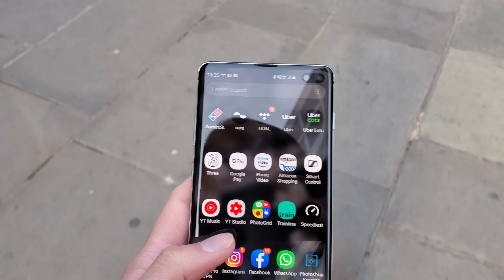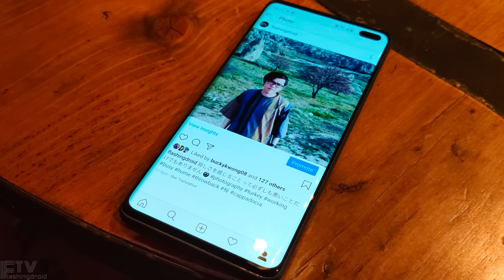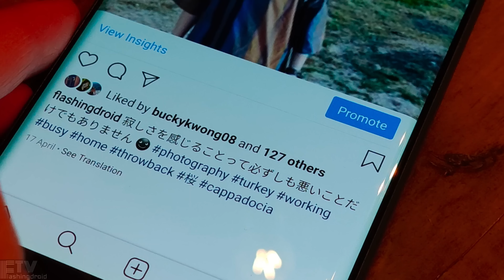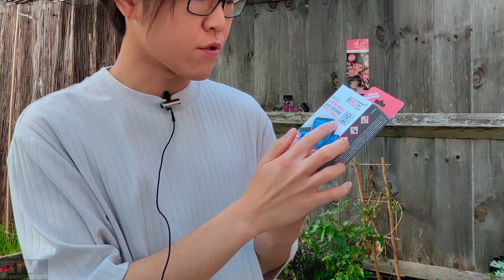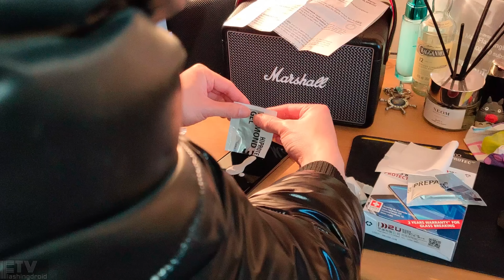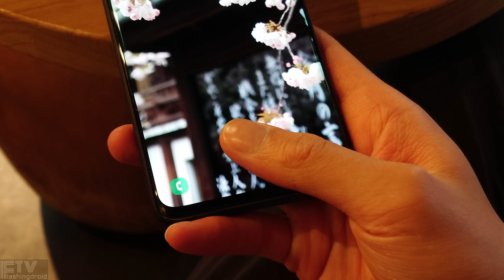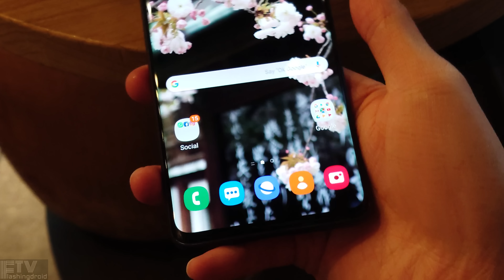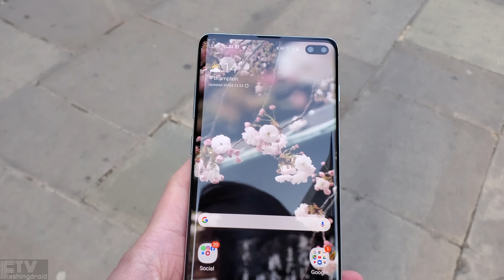[9.9H 防花防爆] Galaxy S10+ 實用 HIPROTEC 納米塗層，指紋解鎖無影響！FlashingDroid 出品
新一集 FlashingDroid 評測影片為大家帶來一款瑞士專利產品，HIPROTEC Diamond 鑽石納米塗層，此產品能把手機螢幕玻璃面板的硬度提升至 9.9H，令耐刮耐跌度大增！同時納米塗層技術不受固體保護膜的限制，能夠 100% 與玻璃面板結合，同時全透明隱形特性完全不影響螢幕顯示效果。而重點是市面上絕大部分螢幕保護貼，不論材質都同樣會令這 Galaxy S10+ 的屏下聲波指紋解鎖速度變慢，甚至失效。HIPROTEC 納米塗層則完全不影響屏下 Galaxy S10+ 的指紋解鎖效率！